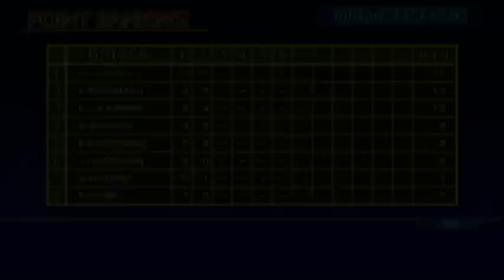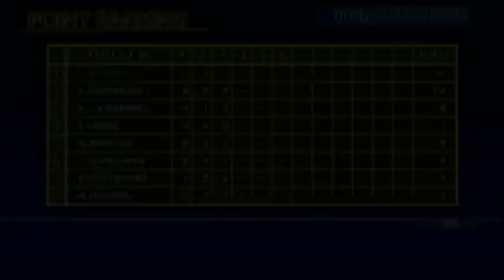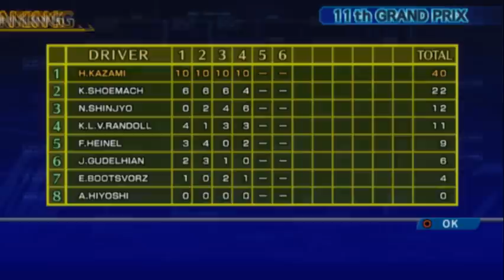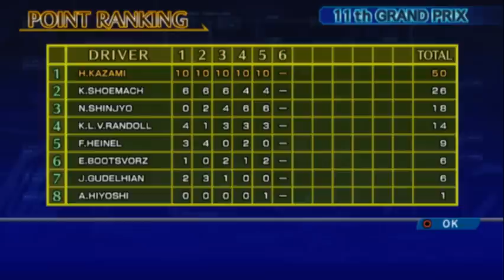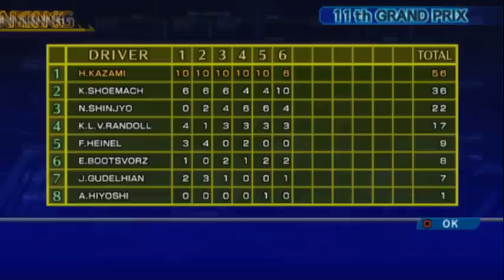Future GPX Cyber Formula: Road to the Infinity 4 (PS2 Gameplay)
Shinseiki GPX Cyber Formula: Road to the Infinity 4 (PS2) - Driver: Kazami - Machine: v-Asurada II AKF-0/G2

The fourth futuristic racing game sequel based on the Shinseiki GPX anime series, featuring a higher speed version of Formula One racing.